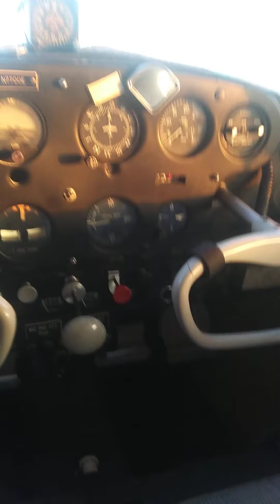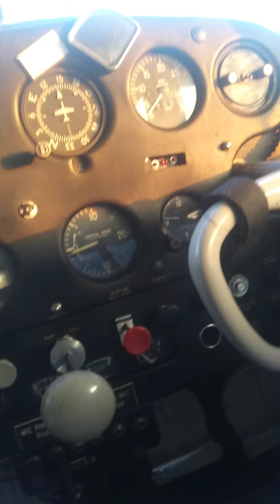This is my bird 🐦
First eyes on it in person.
In Winter Haven, Florida .